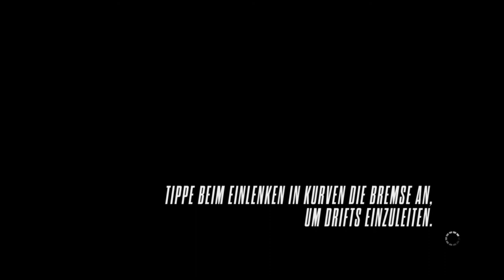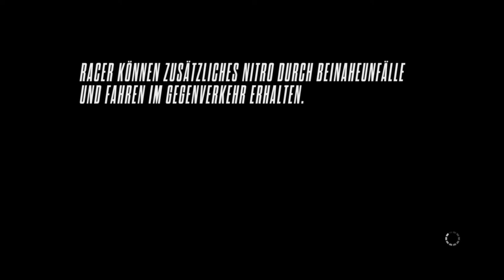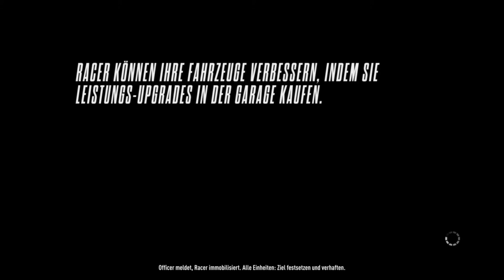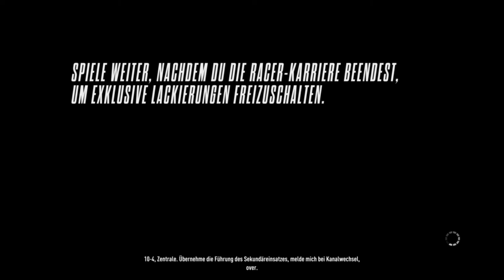Let's Play Need for Speed Rivals #09 Auf der Flucht vor dem Gesetz